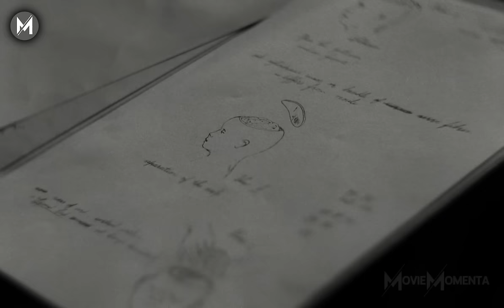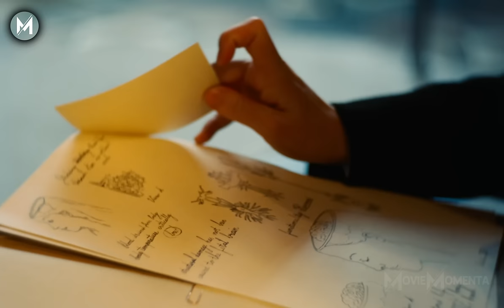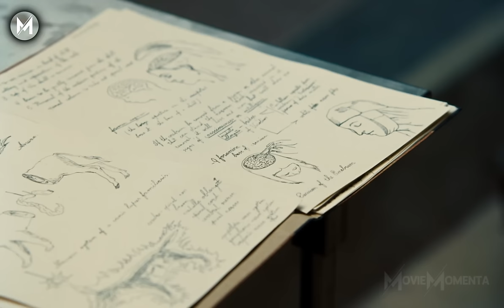Man's transplanted Goat's brain and woman the brain of neonate.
🎬 Check out this amazing story of a young woman's fantastical journey, brought back from the dead by a genius, unorthodox scientist!